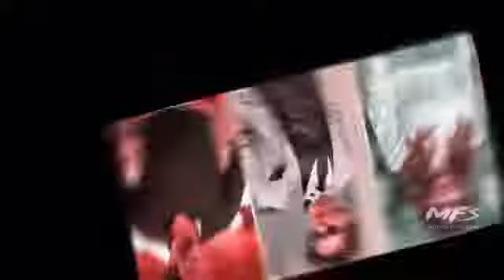Jawan Official Trailer & Full Movie Release Update 2023 I Shah Rukh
|| Jawan Official Trailer & Full Movie Release
Update 2023 | Shah Rukh Khan I